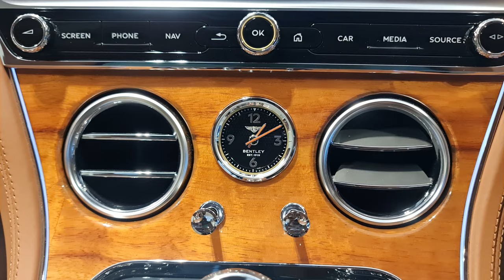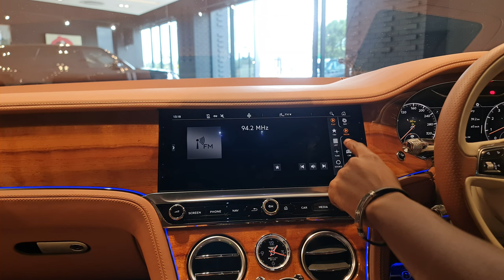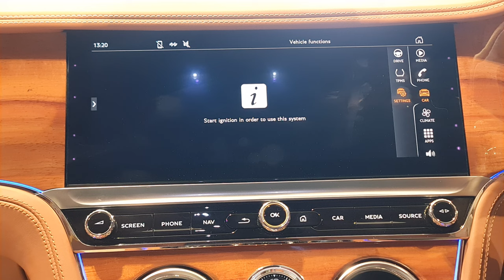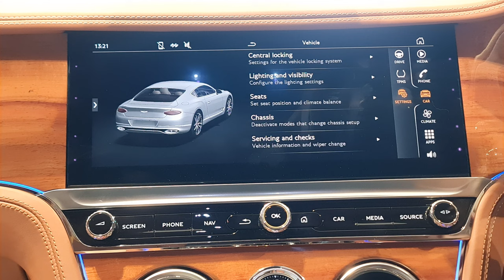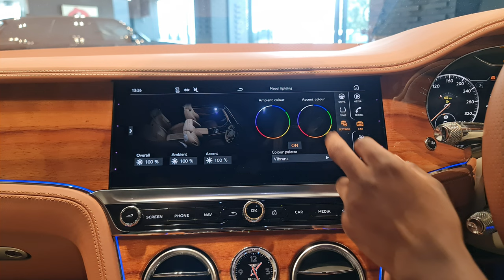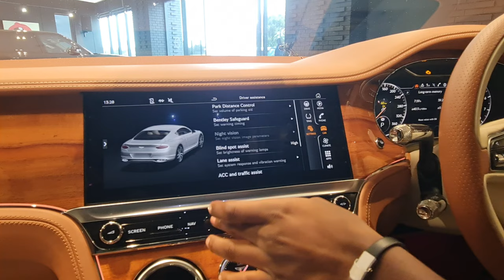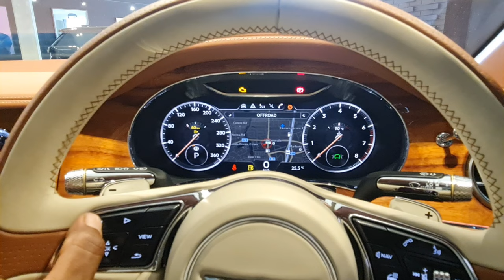THE PINNACLE OF LUXURY: Bentley Continental GT W12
This is the 2020 Bentley Continental GT W12 Coupe from Pharaoh Auto Group Johannesburg! | Pharoah, 31 Commerce Cres, Kramerville, Sandton, 2031

Use Headphones For a full cinematic & relaxing experience, enjoy!

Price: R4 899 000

Specs:

Engine: 6.0 turbo 6L W12
Horsepower & Torque: 467 Kw, 900 Nm
0-100 (km/h) Acceleration: 3.7 s
Maximum/top speed: 333 km/h

The Most Magnificent Bentley Coupe In SA

- Spectacular Linen and Saddle Hide Leather Interior
- Contrast Stitching And Bentley Emblem
- Full Mulliner Driving Specification With Alternative 21" Polished Ten Spoke Wheel
- LED Headlamps With Variable Light Distribution
- Sports Pedals
- Diamond Quilted Hide Seats
- Adaptive Cruise Control
- Bang & Olufsen Hifi
- Front Seat Heaters
- Head Up Display
- Mood Lighting
- Navigation
- Night Vision
- Exceptional Condition - Brand New

1: Victory!
2: Sunrise without drums
3: Sunrise full mix

Bentley #2020 Bentley Continental GT vs Bentley vs sports car#2020 Bentley GT W12